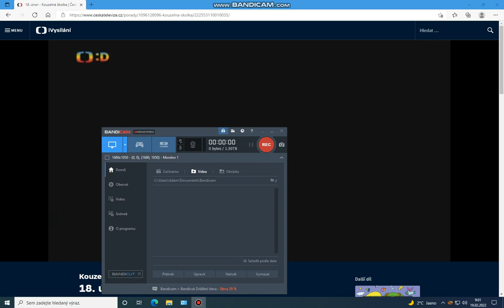Kouzelná školka s Matoušem a Fanynkou 18.2. 2022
Páteční vydání Kouzelné školky právě začíná.
Provede Vás jim Matouš s Fanynkou.

Video nahrál: Adam